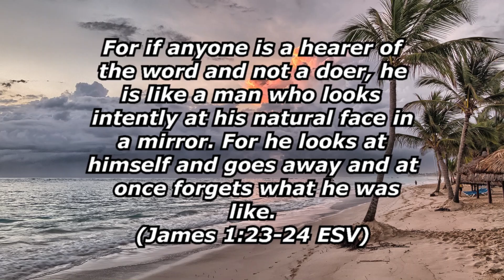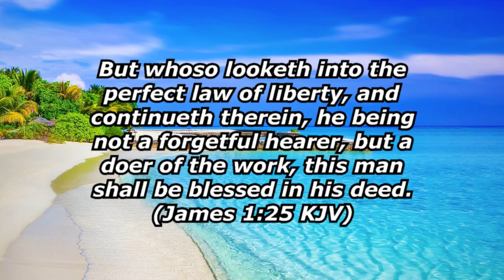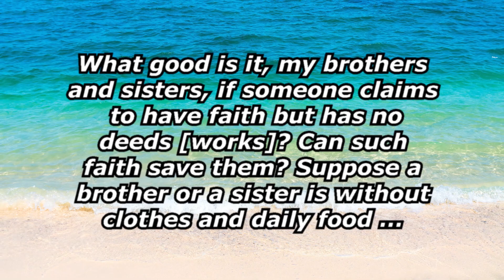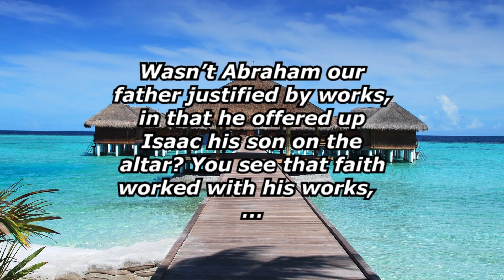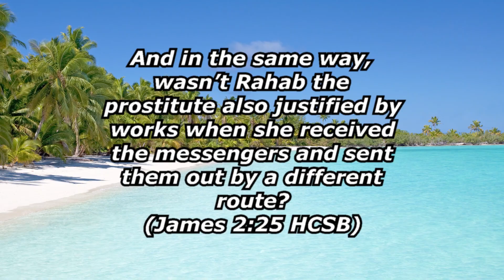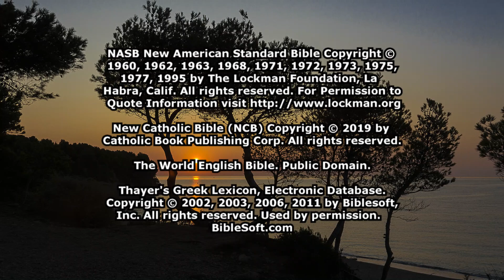A Living Faith (Bible E-Course - James on Works)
What kind of faith is the true Christian faith, a dead faith without good works or a living faith, alive with good works? Notes